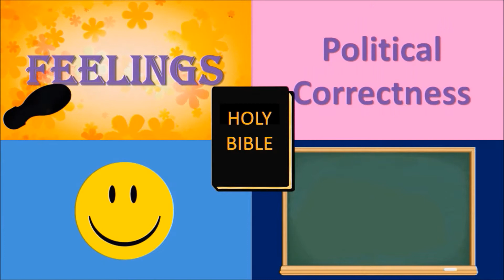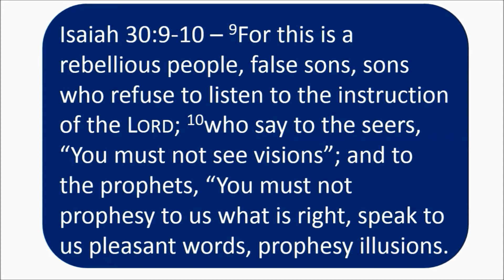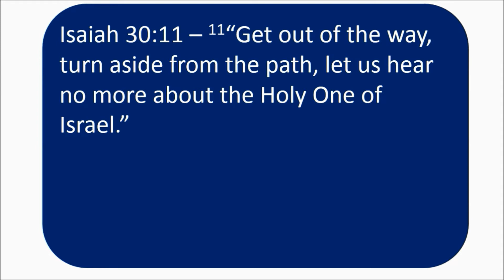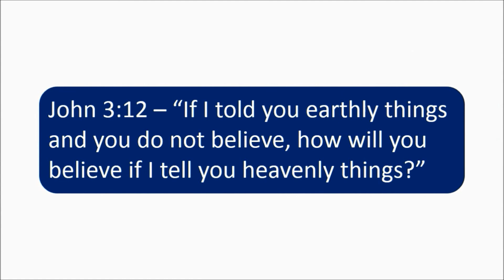A Time for Truth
The Bible gives the unvarnished truth without apology.  It is time the world started listening.